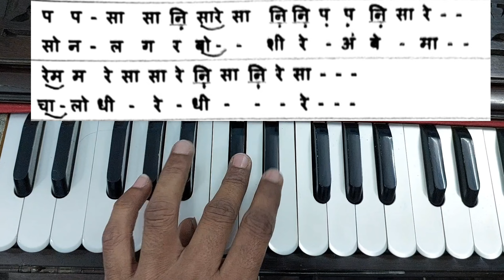Gujarati Garbo | Sonal Garbo Shire | Learn Music With Jignesh Tilavat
गुजराती गरबो | सोनल गरबो शीरे | बजाना शीखें
Garbo in Raga Megh | Sonal Garbo | Bajana Shikhe | Learn Music with Jignesh Tilavat 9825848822
How to Play Harmonium,Keyboard,Casio,Violin,Guitar,Flute etc..